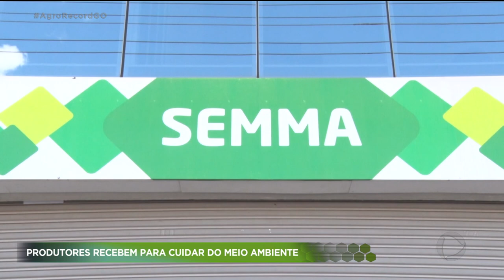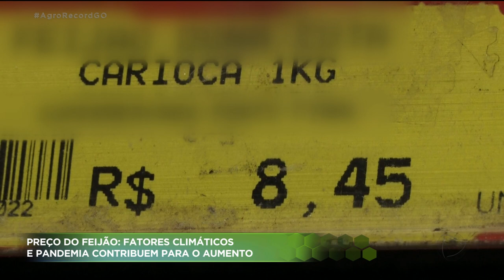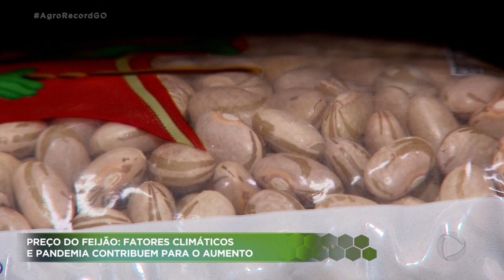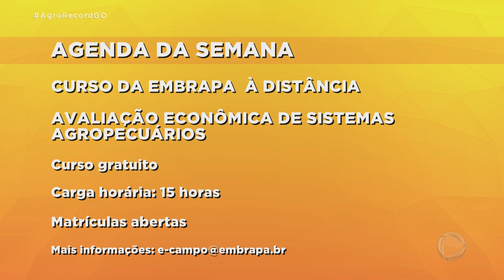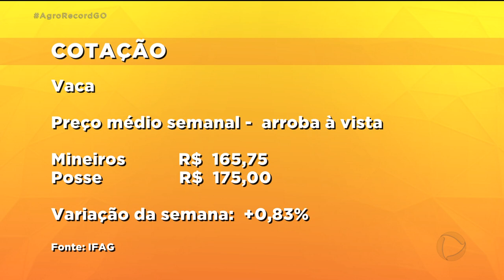Agro Record 10-05-2020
O Agro Record desta semana mostra quais são as frutas do outono. Elas são ricas em vitaminas e estão mais baratas por causa do período de safra. fatores climáticos e pandemia da Covid-19 deixam o preço do feijão mais alto. Você já ouviu falar do leite "A2A2"? Um produtor de bela vista está selecionando as vacas que produzem esse leite. E tem também uma reportagem especial sobre o dia das mães. Vamos mostrar uma mãe guerreira que trabalhou muito na roça para criar os filhos. Confira o programa na íntegra. AgroRecord @RecordTVGoias